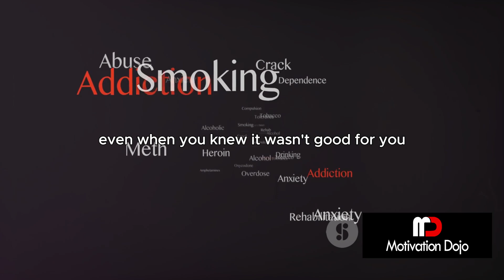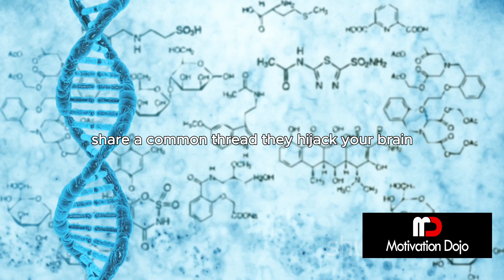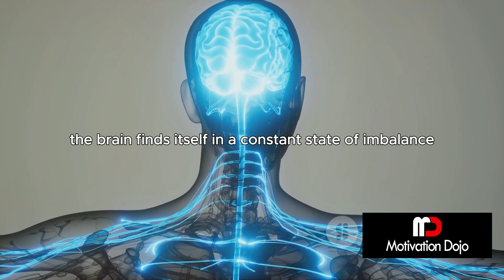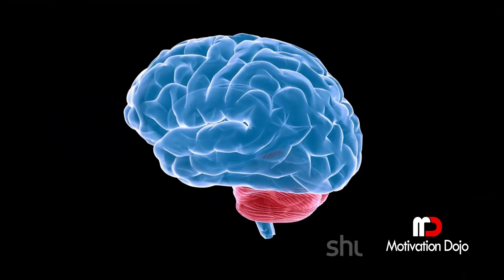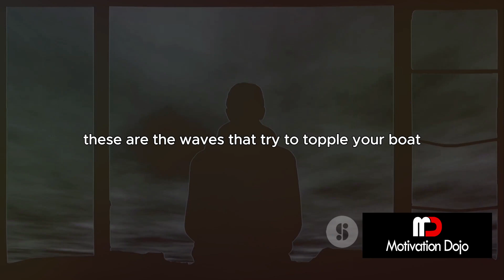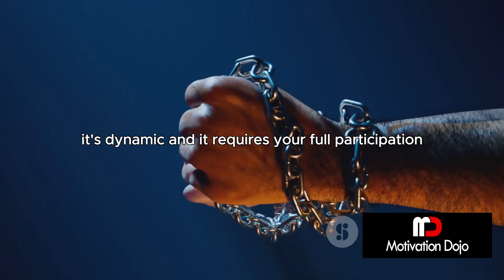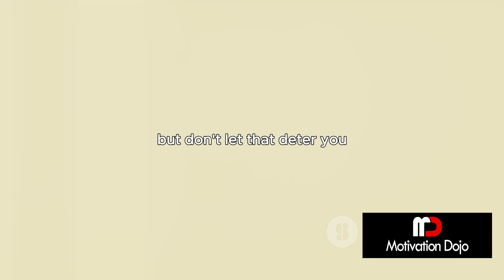Neuroscientist's Guide to Nofap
In this insightful video, we delve into the fascinating science behind Nofap, addiction, and the incredible power of self-control. Backed by scientific research and real-life experiences, we uncover the impacts of Nofap, the psychology of addiction, and how self-control plays a vital role in overcoming challenges. If you're curious about understanding the science behind these topics, this video is a must-watch!

OUTLINE:

00:00 "The Hidden World of Addiction"
00:58 "The Neuroscience of Addiction"
03:06 "The Power of Self-Binding"
04:08 "The Journey to Recovery"
06:27 "Your Role in Your Recovery"
07:28 "Engagement and Farewell"